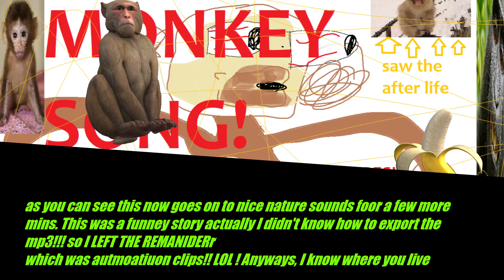monkey song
The first.

Female lead in shrek.